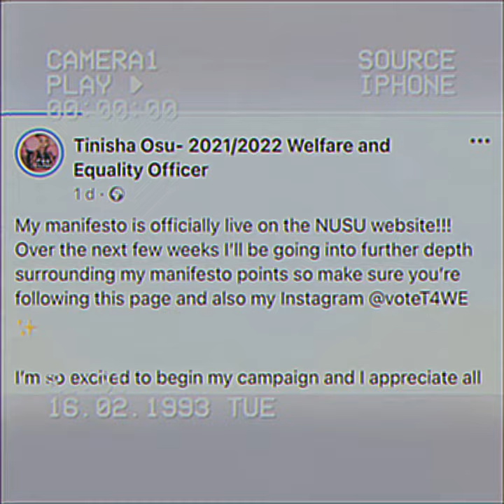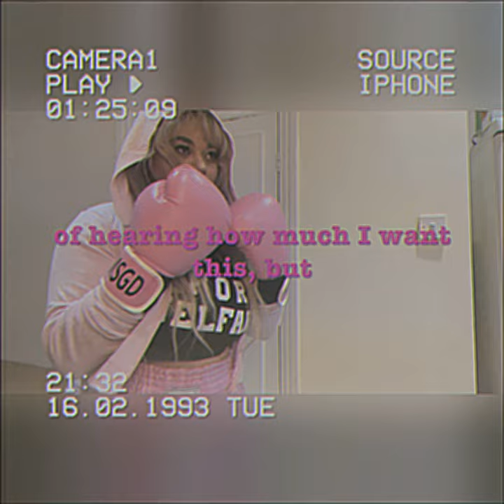Tinisha Osu - Welfare & Equality Officer Candidate Campaign Video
To the best of our knowledge, all the videos that are showcased here were filmed and produced within the relevant Coronavirus rules and restrictions.

[Video Transcript]
I submitted my campaign last week
To finally become a Sabb.
But today I put on my gloves
Ready to fight for a change
And I’m now that blonde girl
Who wants to have a policy
For our student sex workers
Be that escorting, only fans or sugar daddies
Yeah, today I put on my gloves
Ready to fight for YOU
And | know we have counselling, but theres ways that it could be improved
Specifically, for bereavements, substance abuse and Covid-19
And if you prefer to go to
your friends instead of us
I'll provide help for those friends ‘cause | personally know it is tough
Of hearing how much I want this, but
They definitely agree with me
That you should vote T for W.E.
And | know I’m not perfect but | promise to fight every single day
I'll represent those who are BAME and LGBTQIA
I guess this is a goodbye from me
But don't forget to vote T for W.E